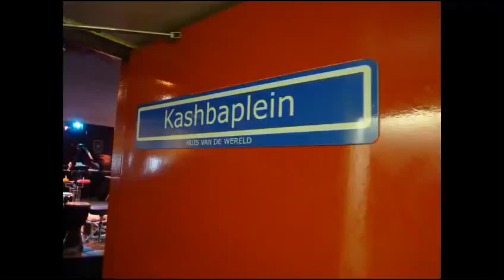Kashba - 12 februari 2012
'Kashba' is een initiatief van het Huis van de Wereld in Tilburg, gehouden in Paradox.
Enkele van de velen die deze aflevering meededen:
Ferran Bach (organisatie, presentatie)
mede-presentator: Paul van de Waterlaat.
Peer de Graafmachine, met Peer de Graaf (vocals) en Henk Koekkoek (sax), Piet Maas (bas).
Hans van Vugt (interview Benebnooma)
Ayu (uit Bali)
Saamsoon (zanger uit Pakistan), Nadeem (tabla)
Wim Koevoets (leider koor)
Meece (rapper)